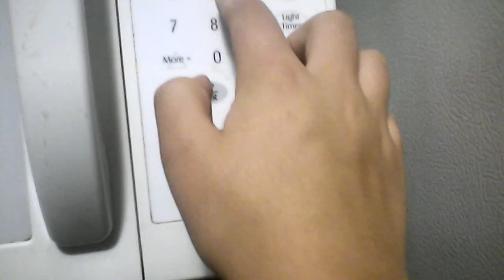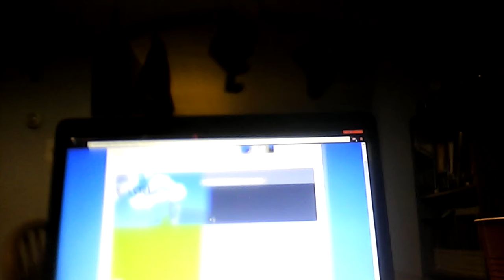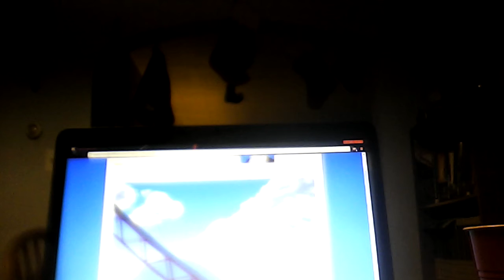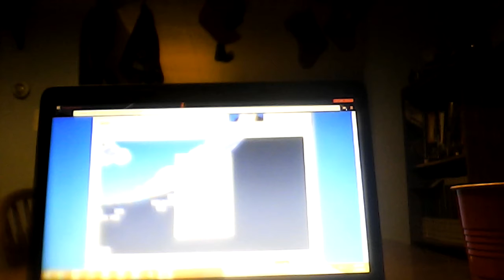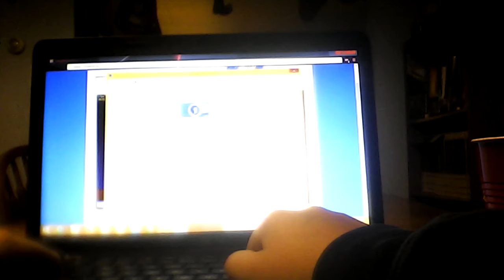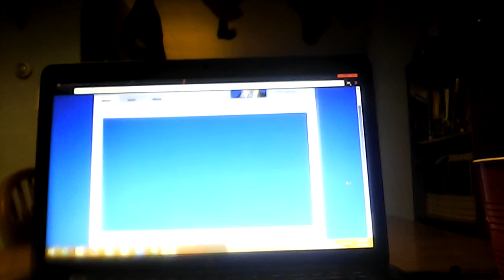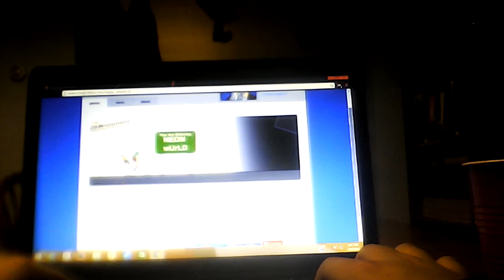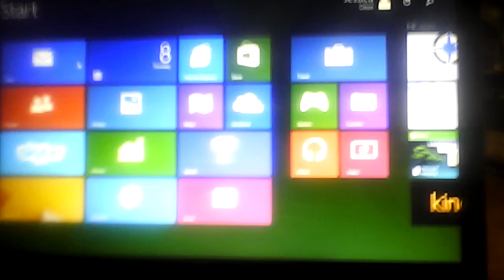Happy wheels part 1